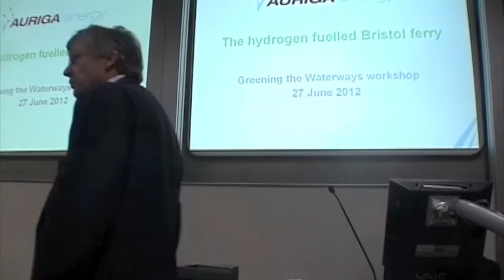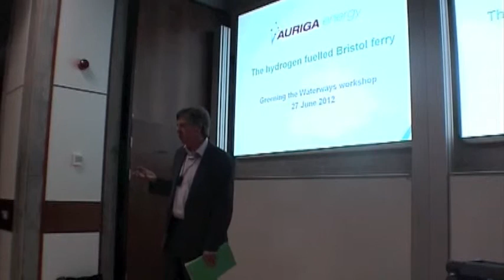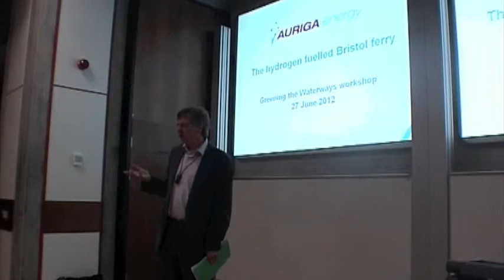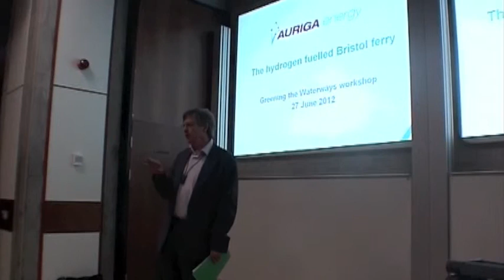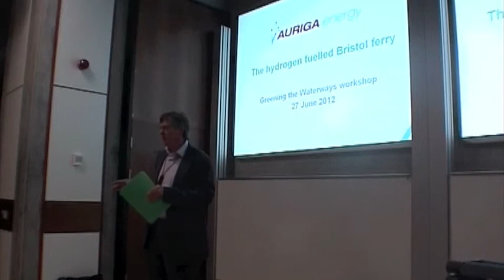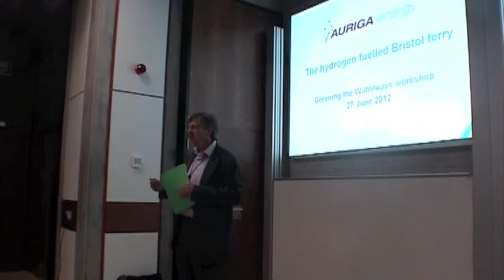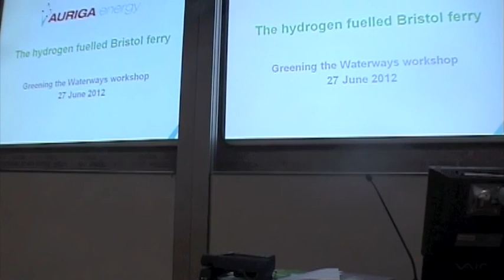Sandy Taylor- Birmingham City Council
Speaking at the Greening the Waterways Conference,
Birmingham University  27th June 2012